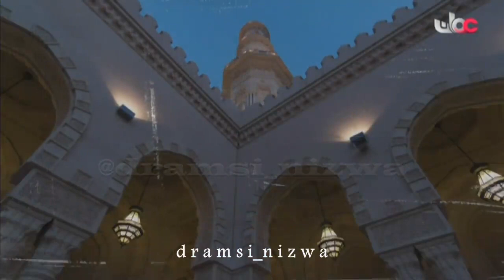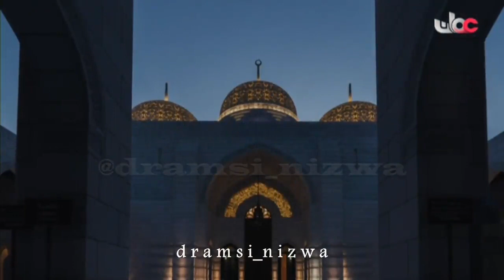نشيد الله حسبك آداء محمد الوهيبي